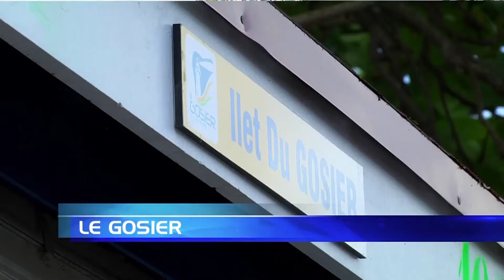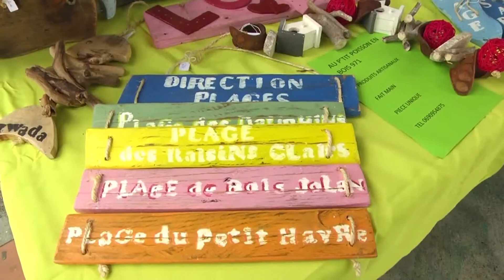JT GUADELOUPE 2508